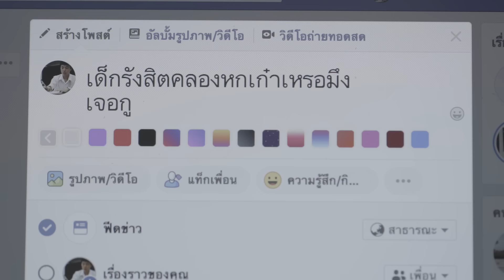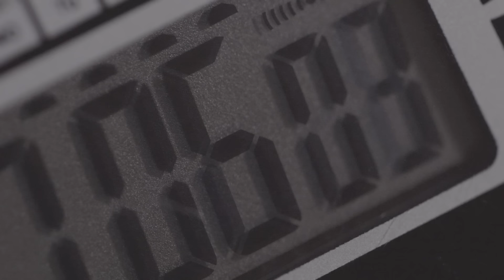Whal & Dolph - ฉันยังเก็บไว้ feat. เอิ๊ต ภัทรวี (Girl & Boy) [Official MV]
ฉันยังเก็บไว้ feat. เอิ๊ต ภัทรวี (Girl & Boy)

Written : Dolph
Produce : Whal & Dolph
Vocal by : Kritsaran Jongsuwan, Earth Patravee
Guitar Record by : Vanon Kullawatpaisith
Bass Record by : Naruepat Rattanataveesophon
Drum Record by : Tham Damrongrut
Keyboard Record by : Boongz Siripatarakhun
Mixed & Mastered by Monthon Dilokchavanis (Frenzyheart Studio)
Record at ShiningStar Studio

Digital Release

Lyrics - ฉันยังเก็บไว้

นานมาแล้วแสนนานที่เรานั้นอยู่ร่วมกัน ร่วมใช้เวลาสวยงามแสนสวยงามฉันยังเก็บไว้อยู่ข้างใน ไม่ให้หายไป

(นานมาแล้วแสนนานที่เธอได้กอดฉัน ในวันที่ใจอ่อนล้าเหลือเกิน...ยิ้มของเธอฉันยังเก็บไว้อยู่ข้างในไม่ให้หายไป)

มีเพียงสองเราเท่านั้น
ที่จะอยู่ข้างๆกัน
เหมือนวันก่อน

** ห่างกันแสนไกล (จากกันแสนไกล)
อาจไม่พบเจอ (แต่เธอไม่เคยหายไป)
จะไม่ผันแปรเปลี่ยน (ไม่ว่านานเท่าไหร่)
(ฉันยังคงเก็บเธอเอา..ไว้)

แม้นานมาแล้วแสนนาน ที่เรานั้นอยู่ร่วมกัน ร่วมใช้เวลาสวยงาม แสนสวยงามฉันยังเก็บไว้อยู่ข้างในไม่ให้หายไป

เราเท่านั้นที่จะอยู่เคียงข้างกันเหมือนวันก่อน
เก็บเธอไว้ เป็นความรู้สึกให้ยังอยู่ที่เดิม ในใจฉัน (เสมอ)

นานมาแล้วแสนนาน